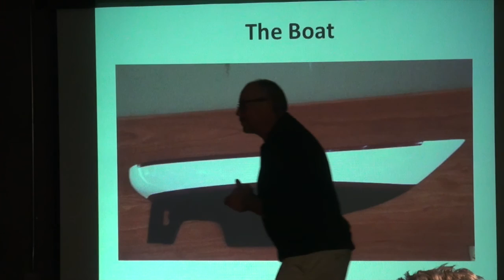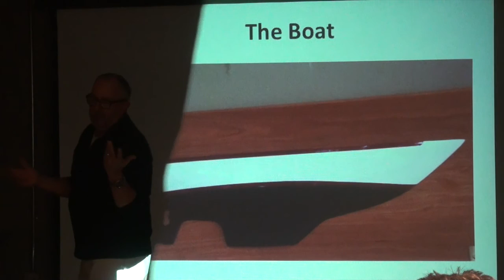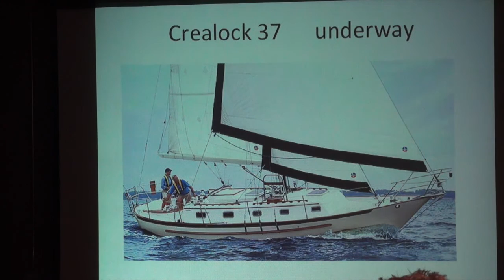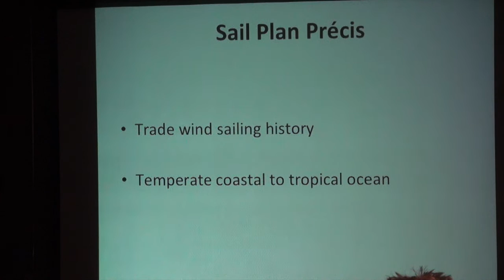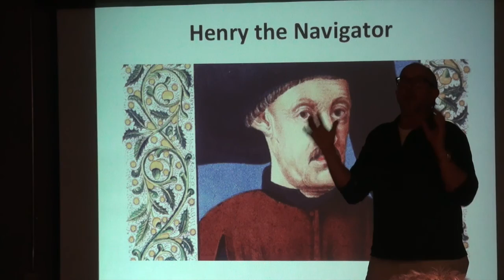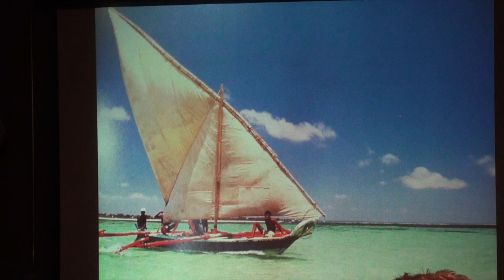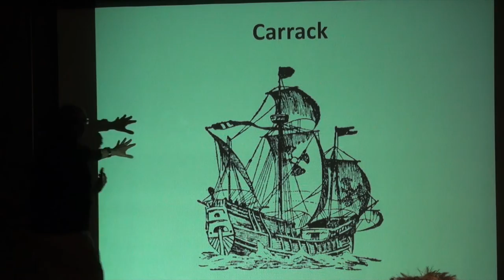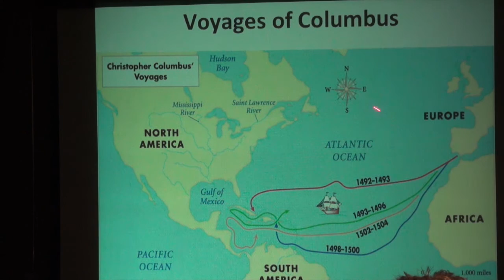Trade Winds Sailing Presentation Part 3 of 7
William C Norrie is a retired mountaineer, practicing physician and blue water sailor. He credits surviving his youth to an early love of mountains and medicine. While training and climbing in New Zealand he met his beautiful wife and Co-Skipper Catherine and was introduced to sailing. While practicing medicine and raising his family on Vancouver Island he raced in the PNW, PHRF fleet culminating in the Vic -Maui 1992 race.

William and Catherine finally purchased their 37 ft bluewater yacht SV Terrwyn in 2009 and set sail from Victoria 2011 following "The Trade Wind Routes" west-about on their Circumnavigation bid. Terrwyn is currently in Trinidad awaiting their return in January for the final leg home to Victoria.

This is Part 1 of 6 of his presentation that he did for the Blue Water Cruising Association, Calgary Alberta Chapter, November 2015.  He also did the same talk for the Wooden Boat Festival September 2015 in Port Townsend WA.

His enthusiasm and passion for sailing is infectious...and he is working on his timing!  ;)